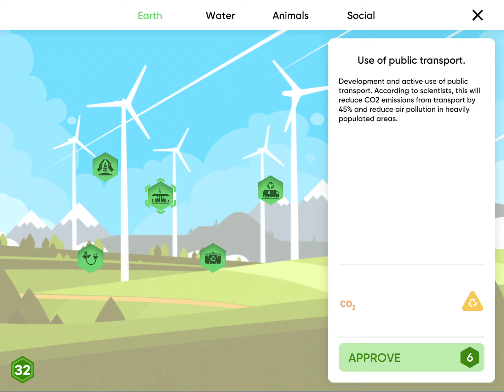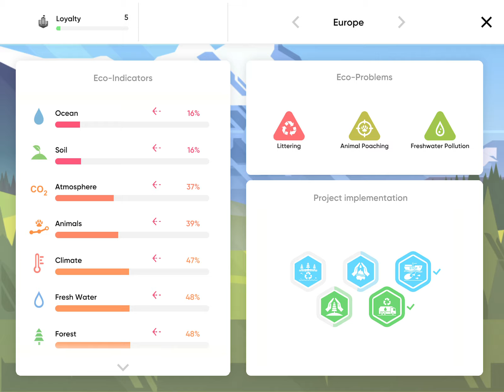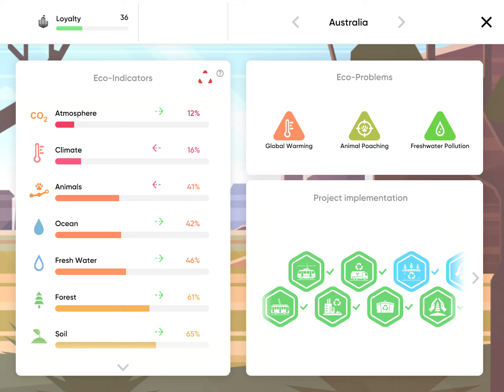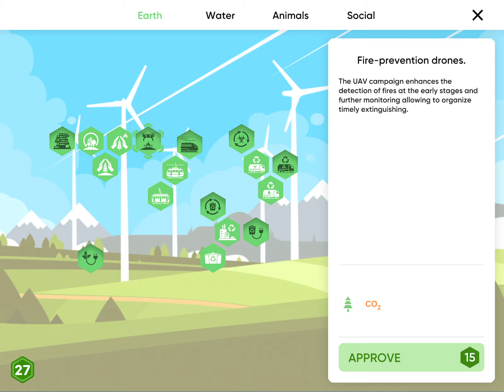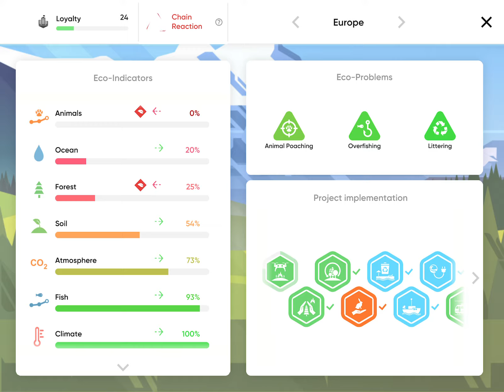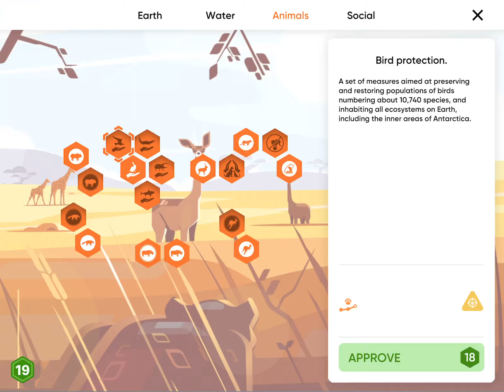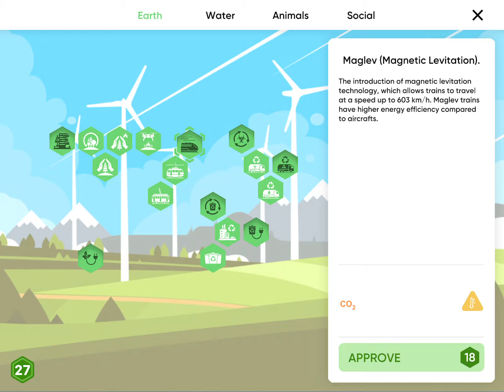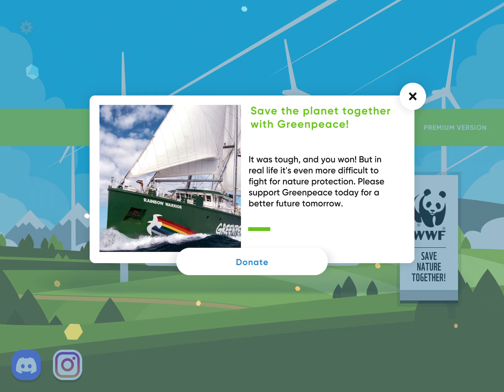ECO inc. Save the Earth - Game Play - Hard - It's not that hard to save the earth - No commentary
Watch me playing this game on iPad called Save The Earth. On this hard mode session I played the latest version of the game (version 1.2.05).

Save the Earth is the first educational & learning strategy game for kids and adults about ecology with addicting gameplay. Learn the details of real ecological problems and their reasons. Create own strategy and save our planet from ecology disaster. In the game, you will play as a fund to save the Earth.

The game was created by Valerii Martynov, and resembles a bit to Plague Inc., a real-time strategy simulation video game, developed and published by UK-based independent games studio Ndemic Creations. The player creates and evolves a pathogen in an effort to annihilate the human population with a deadly pandemic.